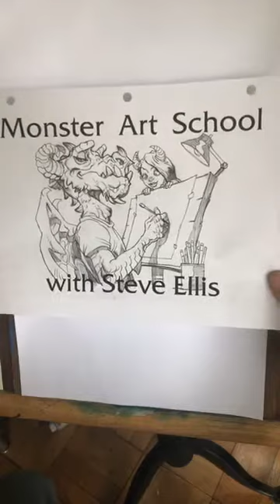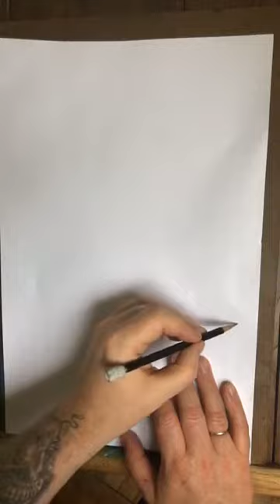Drawing a water dragon for monster art school